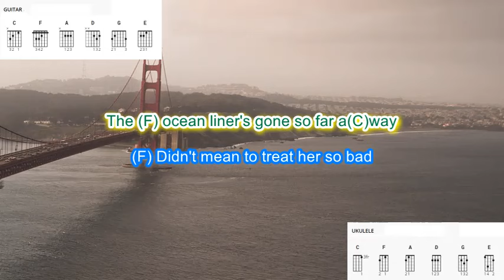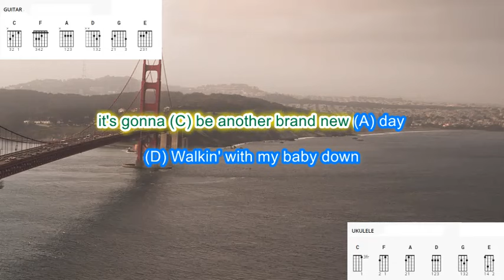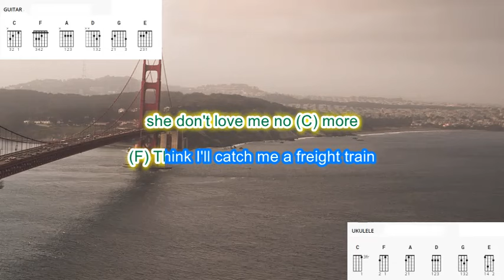San Francisco Bay Blues (no capo) by Eric Clapton play along with scrolling guitar chords and lyrics